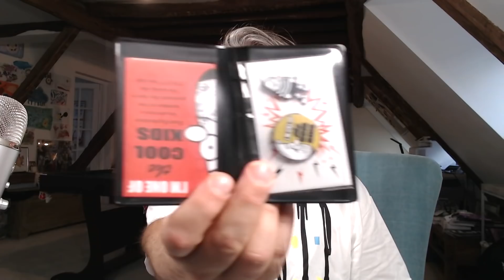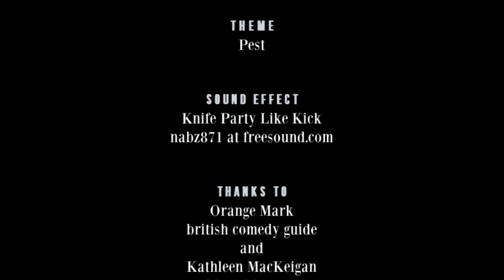Maisie Adam - RHLSTP #287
White Chicks Dance Off

Rich has been turned into a woman on the internet and so comes a predictable emergency question. It’s another lockdown remote record with the West Riding of Yorkshire’s Maisie Adam. They discuss whether you should correct people who get your name wrong, putting a Shrek in a February Pantomime, recreating the Bill Grundy/Sex Pistols face-off, epilepsy, phantom drones, a not very close call with Raoul Moat and tweeting on your 18th birthday.

And if you’re with Amazon Prime you can give us a free £5 every month. Here’s how